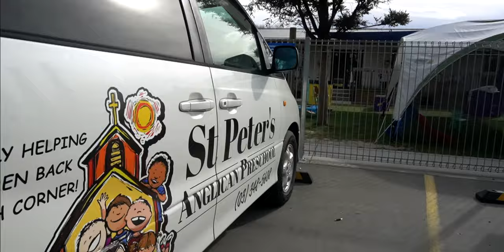Sad Day with my daughter first day of school | Toddler School life